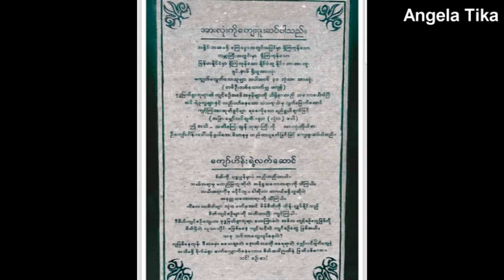႐ုတ္တရက္ဆံုးရံႈးလိုက္ရၿပီ ယေန႕႐ုပ္ရွင္မင္းသမီးခင္ဝင့္ဝါရဲ႕ စ်ာပန လိုက္ပါပို႕ေဆာင္မႈ ဖခင္အတြက္သနားမိ